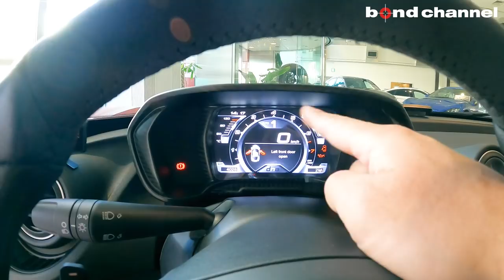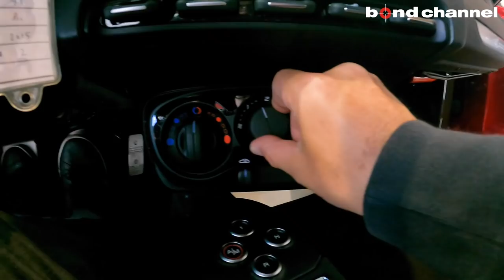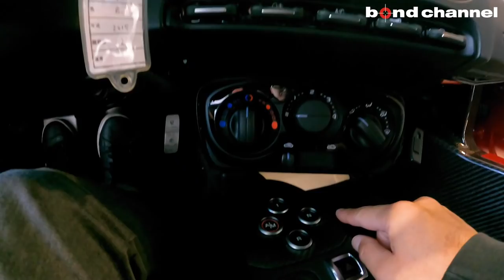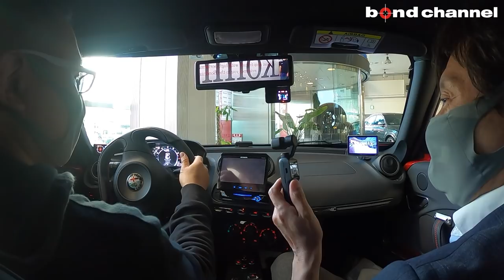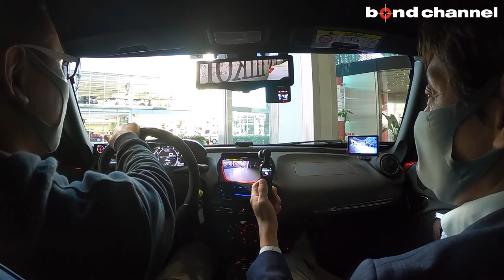【bond cars Arena】Alfa Romeo 4C Launch Edition【車両紹介】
Chapters
00:00 外装&エンジンルーム&トランク紹介
10:17 内装紹介
21:23 灯火類、排気音紹介
22:33 試乗

グレード 4Ｃ ローチンエディション
型式 ABA‐96018
ハンドル 左
カラー コンペテツィオーネレッド
保証 あり
修復歴 なし

【4C Launch Edition】
　◆直列4気筒DOHC直噴ターボ
　◆AlfaTCT（乾式デュアルクラッチ6速トランスミッション）
　◆ミッドシップエンジン後輪駆動

【4C Launch Edition装備】
　◆専用フロントバンパー
　◆フロント18リア19インチアルミホイール
　◆Brembo製4potレッドキャリパー
　◆カーボンヘッドライトベゼル
　◆カーボンドアミラー
　◆カーボンリアスポイラー
　◆カーボンメータークラスターカバー
　◆カーボンシフトボタンベゼル
　◆カーボンダッシュパネル
　◆レザーアルカンターラシート
　◆シリアルナンバープレート

　◆プロテクションフィルム
　◆ carrozzeriaインダッシュナビゲーション
　◆フロントカメラ
　◆ETC
　◆レーダー
　◆右サイドカメラ
　◆スマートルームミラー

bond cars Arena
〒338-0001
埼玉県さいたま市中央区上落合2-4-1